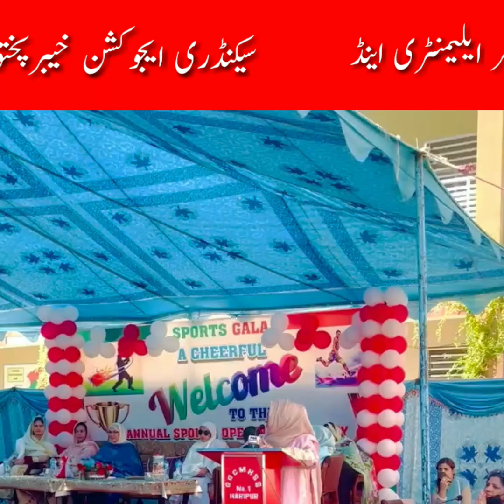ضلعی گرلز سکولز سپورٹس گالا کی افتتاحی تقریب#haripur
خیبر پختونخواہ کے سکولوں میں سپورٹس گالا شروع۔ اس سلسلے میں ضلعی گرلز ہائی سکول سپورٹس گالا کی افتتاحی تقریب گورنمنٹ سنٹینیل ماڈل ہائر سیکنڈری سکول ہری پور میں منعقد ہوئی۔افتتاحی تقریب کی مہمان خصوصی ڈائریکٹر ایلیمنٹری اینڈ سیکنڈری ایجوکیشن خیبر پختونخوا میڈیم ثمینہ الطاف تھیں۔